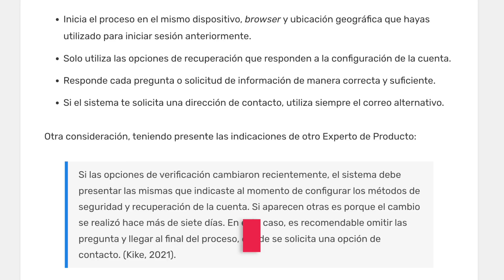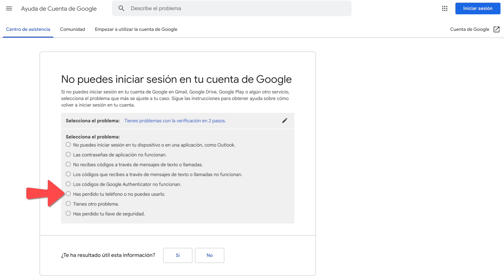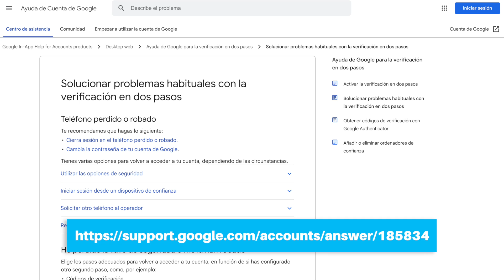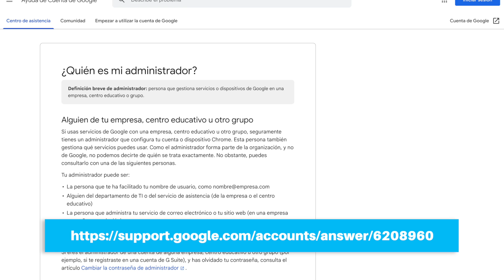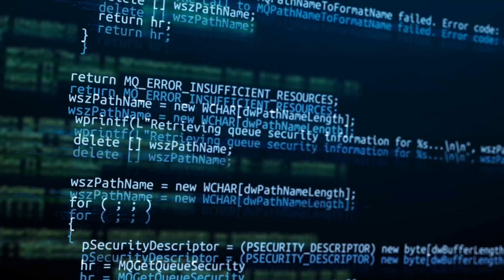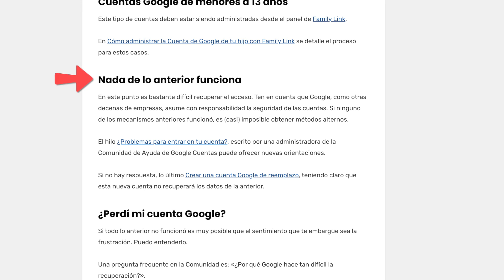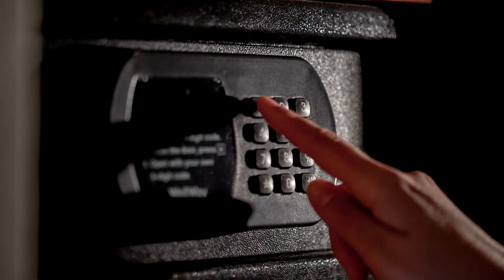Cómo RECUPERAR cuenta GOOGLE - Guía Experto de Producto Google | [EGL]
Rescata el acceso a tu cuenta Google o Gmail con esta guía definitiva, creada por un Product Expert de Google.

Diferentes métodos oficiales para restablecer la entrada a los servicios Google, como Gmail, Fotos, Drive, Fit, YouTube, entre otros.

En mi blog está el paso a paso y los enlaces a la documentación oficial

✏️ Contenido
00:00 Introducción
00:30 Consideraciones
02:57 Nombre de usuario olvidado
03:54 Recordar contraseña
04:45 Cuentas hackeadas
05:42 Verificación en 2 pasos
07:03 Códigos de seguridad
07:43 Cuentas corporativas
08:43 Family Link
09:16 ¿¡Nada funciona!?
09:56 Obtener más información
10:32 Crear cuenta nueva
11:02 ¿Por qué no puedo?
12:01 Cómo prevenir esto